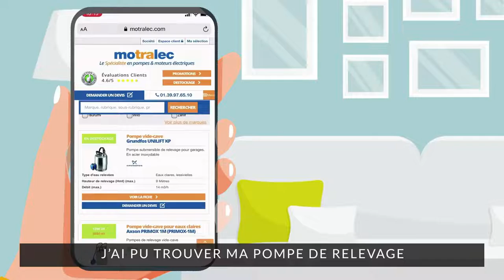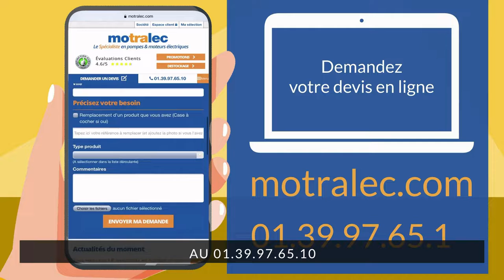VERSION SOUS-TITREE - SPECIALISTE EN POMPES ET MOTEURS ELECTRIQUES-MOTRALEC